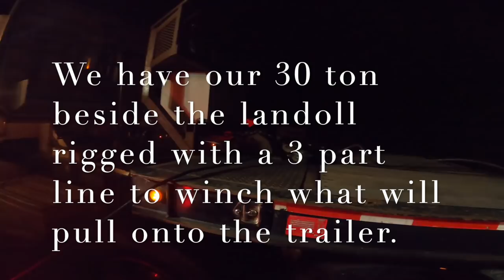Load of Coffee Creamer catches fire! Total Loss!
In this video,, the Sumter Wrecker crew responded to a trailer that caught fire loaded with coffee creamer and protein drinks. The trailer and products were a total loss. A excavator was used to load most of the product into roll off containers. The remains of the trailer were loaded onto our landoll and transported back to our shop.. The products were carried to the land fill and disposed of.

Hal Watts
324 Green Swamp Road